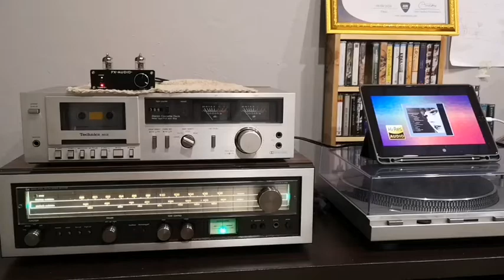Test FX-AUDIO​ Tube01​ + Luxman R-1030 + Yamaha NS1000M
Cr.
Thank you for the video clip.